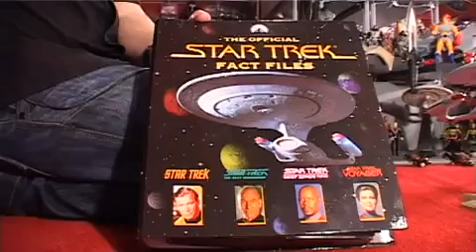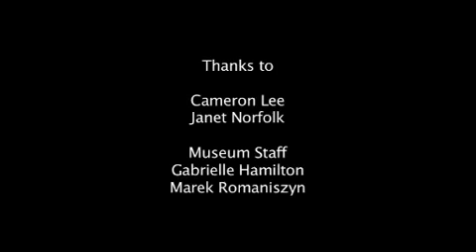Star Trek Collector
An interview with a collector of Star Trek memorabilia. Film made by my brother Edward. It makes me chuckle :) Also, a couple of interesting facts although all the Trekkies will already know them of course!